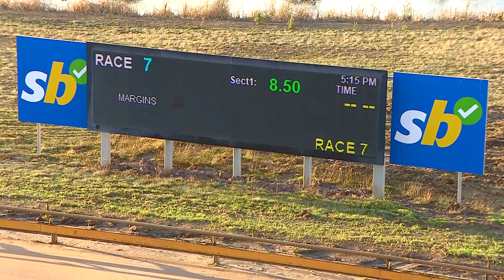GEL TUE 18 APR 23 R7